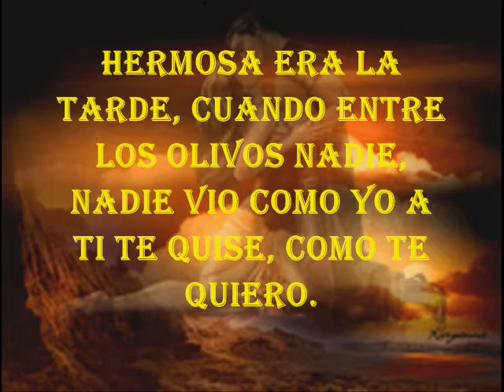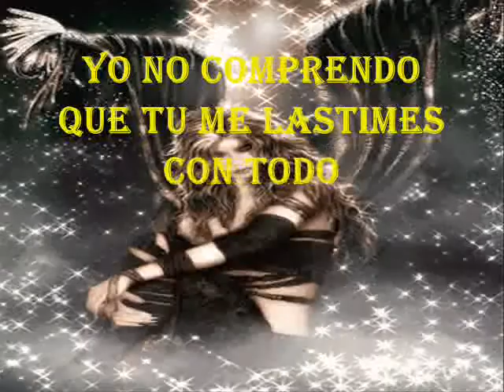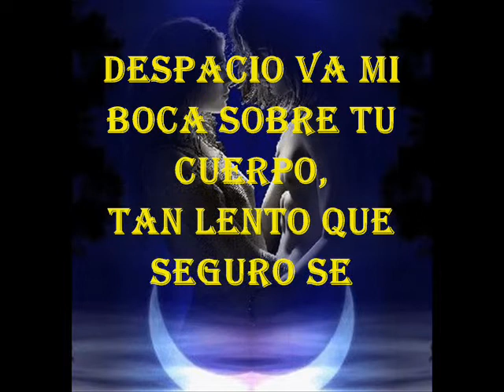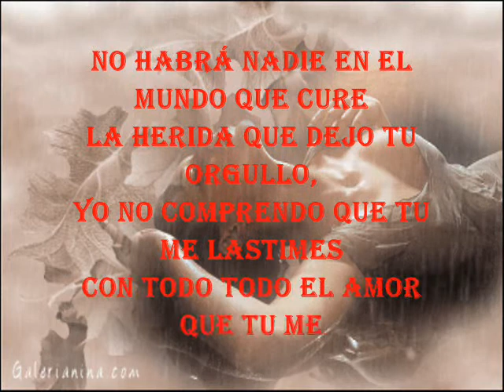BUIKA No habra nadie en el mundo